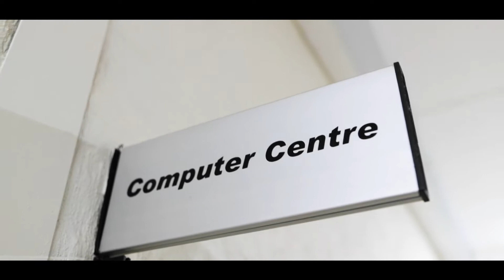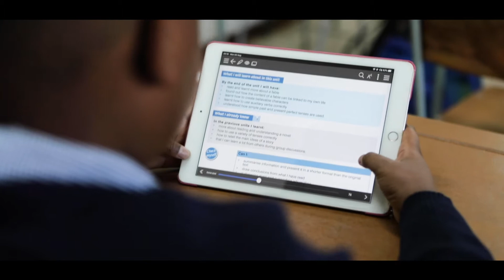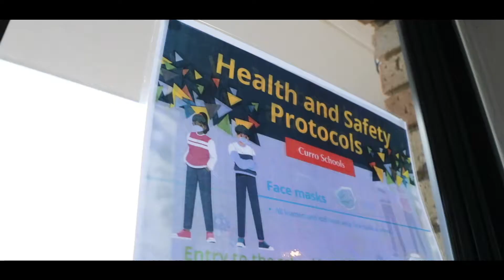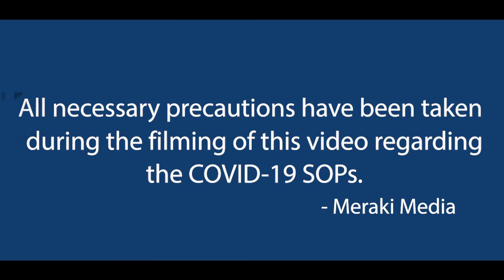Curro Roodeplaat primary school - Virtual Tour